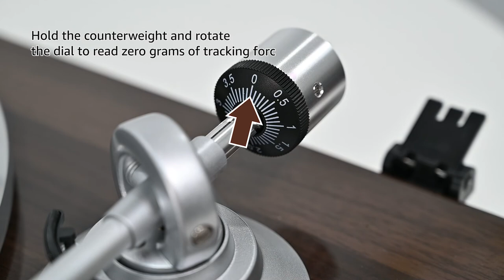Retrolife | How to Adjust the Counterweight on Turntable System HQKZ-006?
Adjusting the counterweight on the HQKZ-006 turntable system is a simple but important step to ensure the best quality playback of your vinyl records. Here are the steps to adjust the counterweight:

1. Make sure the turntable system is on a stable surface so it doesn't wobble or tip during adjustments.
2. Locate the counterweight adjustment ring on the rear end of the swing arm. Typically, this is a rotatable ring assembly at the bottom end of the boom.
3. Gently lift the arm to free the stylus from the vinyl record, making sure it does not touch the record during the adjustment process.
4. Gently rotate the counterweight adjustment ring until the boom is balanced horizontally. You can tell by seeing if the boom is parallel to the ground.
5. Once the boom is level, find the counterweight scale marks. Typically, these markings are located on the outside of the weight adjustment ring.
6. Adjust the weight according to your stylus type and the manufacturer's recommendations. Typically, the stylus manufacturer will provide the required grammage range.
7. Slowly rotate the counterweight adjustment ring until the boom is balanced and the correct grammage is reached. A small scale or counterweight scale can be used to assist in adjustment.
8. After adjusting, make sure to lock the weight adjustment ring to keep it in the correct position.
9. Gently place the stylus on the vinyl record, making sure that the adjusted weight does not affect the level of the stylus.
10. Play the vinyl record and listen to the sound quality. If adjusted correctly, the sound quality should be clear and balanced.

Recommended tracking force: 3.0±0.5g
By getting the weights right, you can ensure your vinyl plays optimally, protect the stylus and record, and get a better audio experience. If necessary, you can refer to the user manual of the HQKZ-006 turntable system for more detailed adjustment guidelines and specific recommendations.